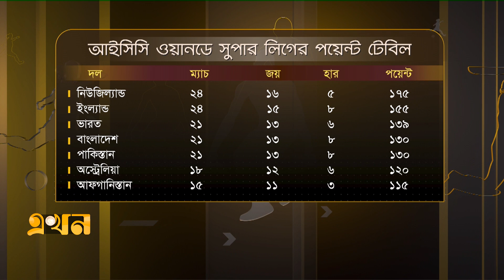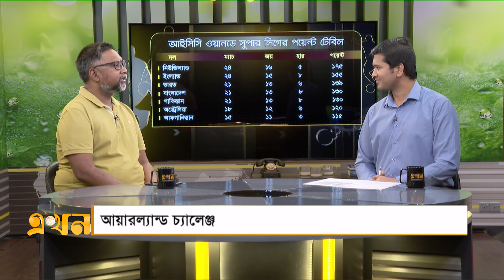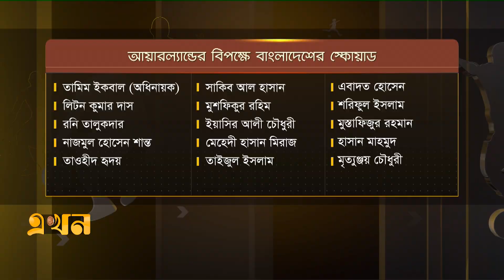বাংলাদেশের সাথে যে কারণে পারবে না আয়ারল্যান্ড! | Bangladesh VS Ireland | Bangladesh Cricket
ইংল্যান্ডের মাটিতে আয়ারল্যান্ড সিরিজ। খাতা কলমের হিসেবে এগিয়ে টাইগাররা। তবে কন্ডিশন বিচারে কি এগিয়ে থাকবে বাংলাদেশ?

এখন মাঠে
বিষয়: আয়ারল্যান্ড চ্যালেঞ্জ

অতিথি: সিনিয়র সাংবাদিক রুবাইদ ইফতেখার

সঞ্চালনা: তাছওয়ার নাফি

Our Office Address:
EKHON TV
City Park Lane
19, Hatkhola Road, Wari
Dhaka-1203
Bangladesh